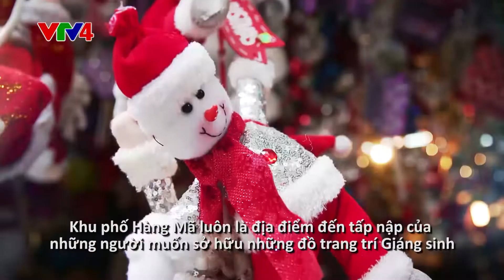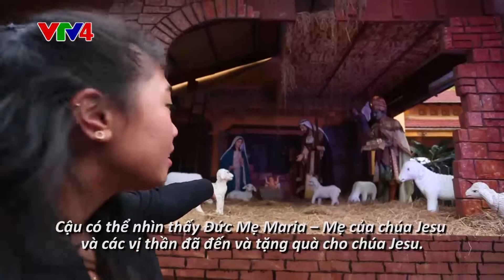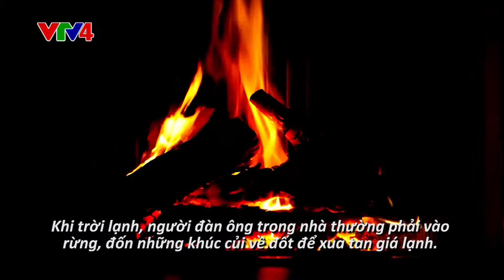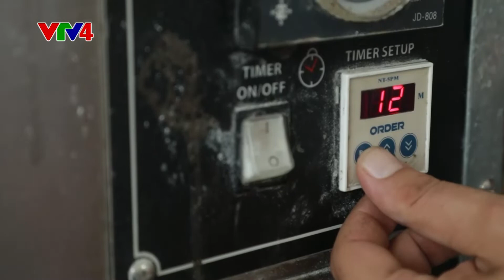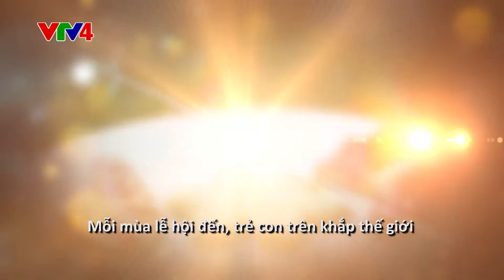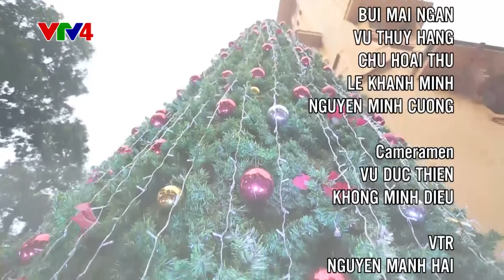Bữa tiệc giáng sinh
Bữa tiệc giáng sinh - 20//12/2018